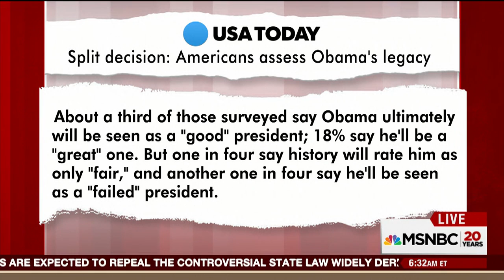Barnicle: President Obama Will Be Viewed As Successful | Morning Joe | MSNBC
A new poll finds that what more Americans believe is President Obama's greatest legacy is also what they find to be his worst. The Morning Joe panel discusses.